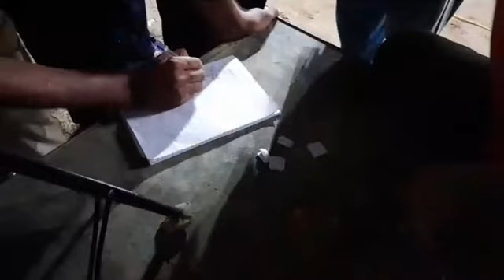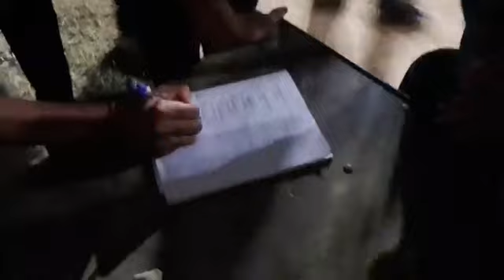परढाणा(Vikas +Rajesh) Vs Naitik सोनीपत Toppest Match at kurana (Panipat) shooting volleyball match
पानीपत vs सोनीपत टॉप मैच / परढाणा(Vikas +Rajesh) Vs Naitik सोनीपत Toppest Match at kurana (Panipat) shooting volleyball match